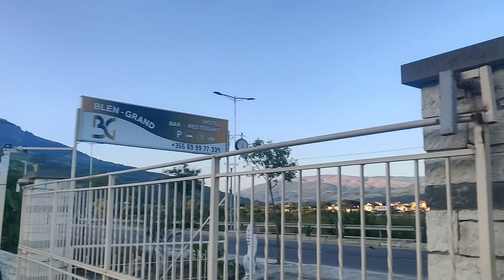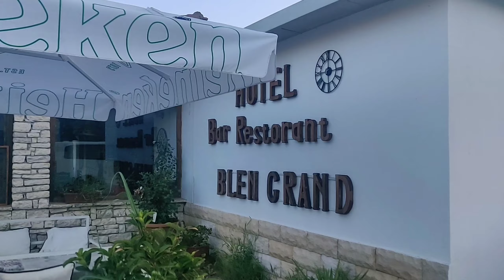Albania Tour Vlog - Part 9 # Albania # Komani # Riverside Komani Lake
Musician : Matteocurcio.